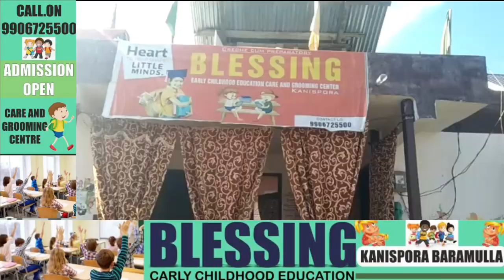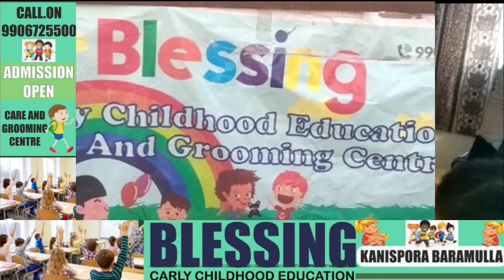Family of Budgam youth killed in Scuffle narrating incident